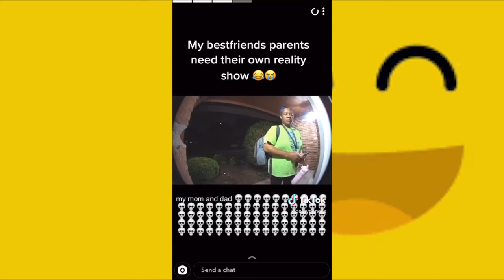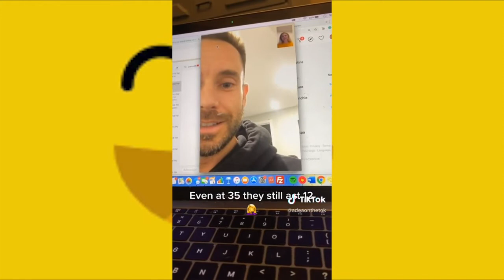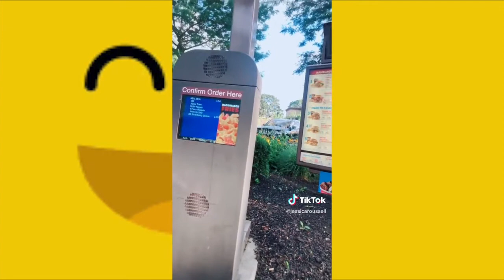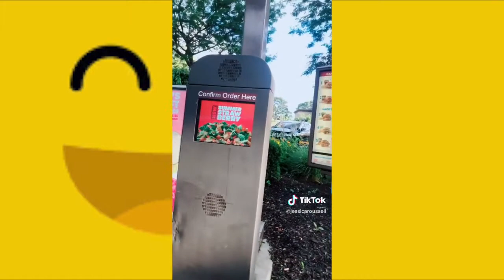tik tok cringe compilation